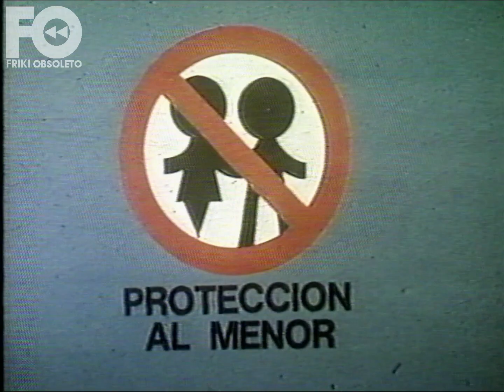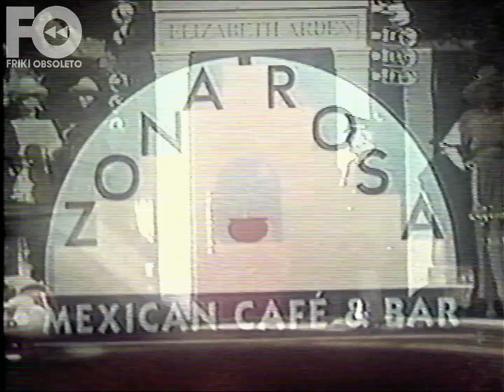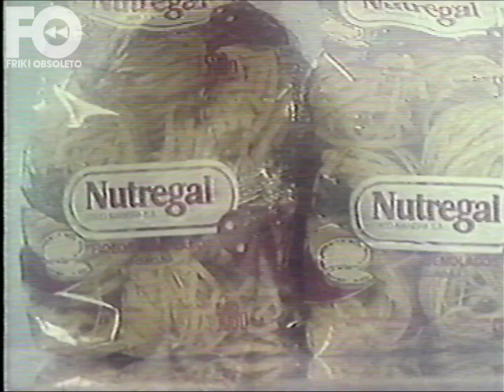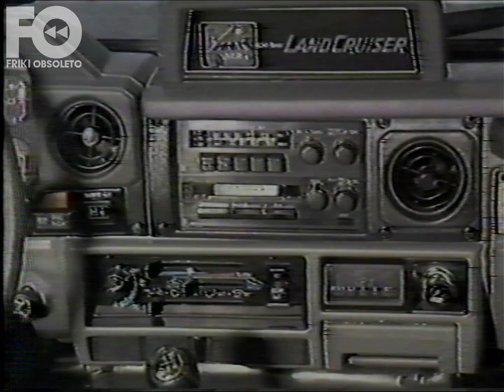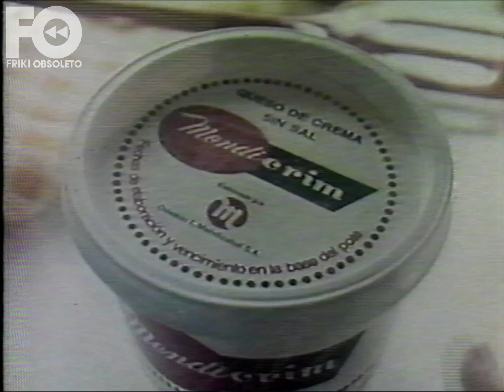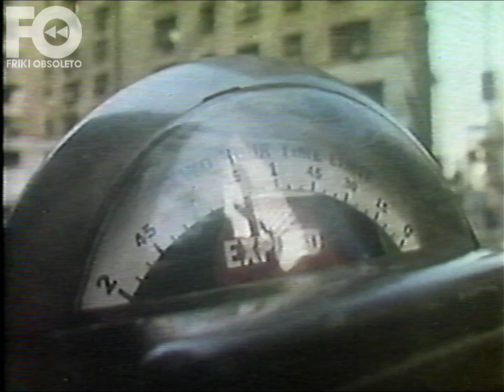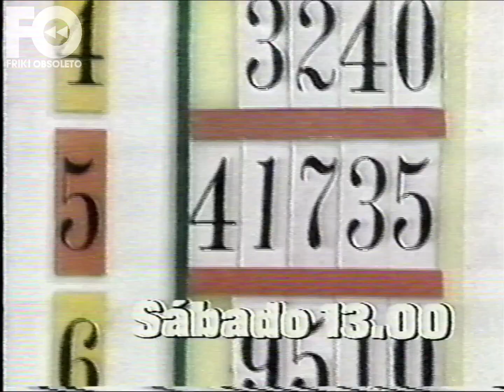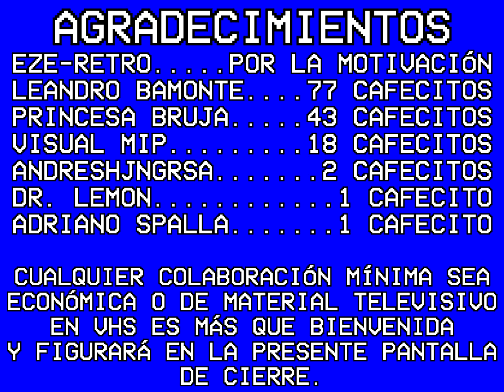Tandas Canal 9 Libertad - 4 de julio 1986 (parte 1)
donátusvhs (EDIT. 23/IV/'24: Fecha corregida) Así arrancamos el año de forma emocionante con lo más viejo que encontré hasta la fecha. Pero la cosa no acaba acá ya que mañana hay otra parte y un poco más larga. ¡Feliz año nuevo! Donaciones para más adquisición de material a futuro